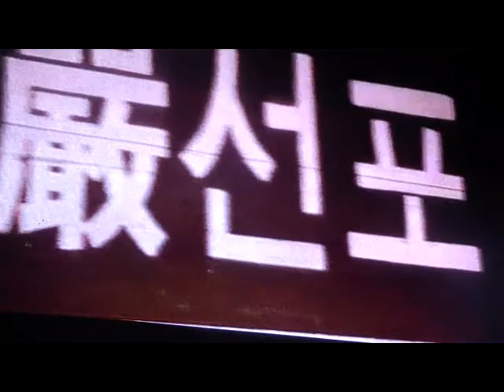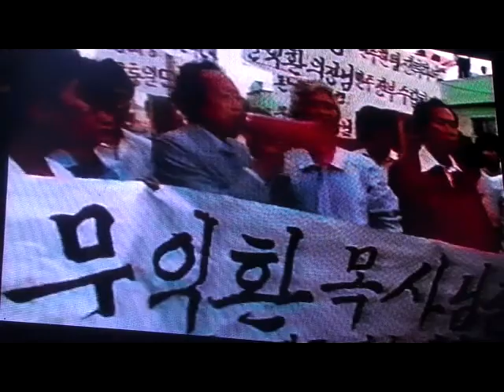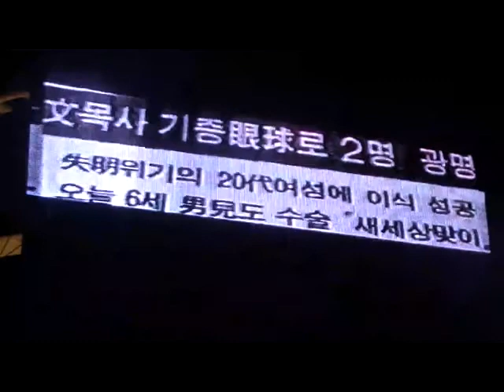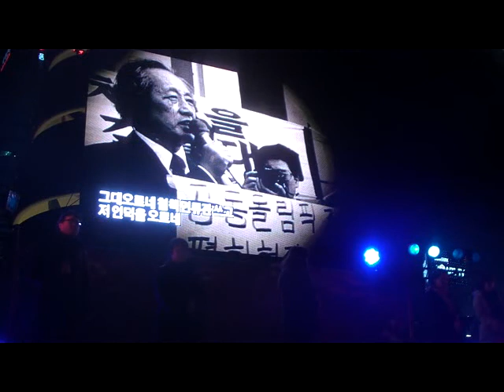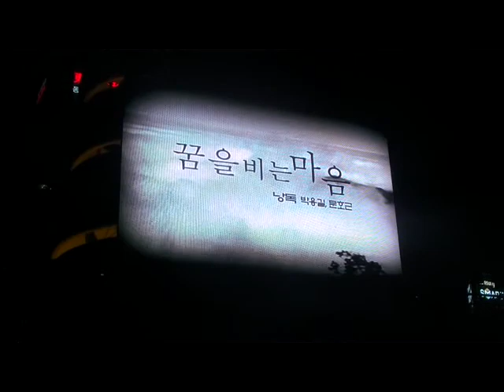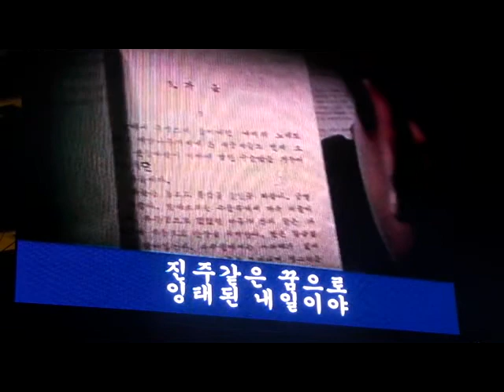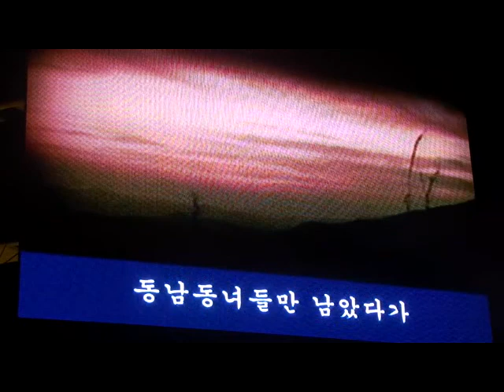[선거TV]문익환목사[추모음악회]20140120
선관위가 인정한 오류,혼표,수개표잘못은소스프로그램으로 운영하는 것이기에기표와는상관없이가기에생기는것!!
특히이번대선은 51.6대48%를맞추기위한미리조작데이타를준비하고 하루전선관위홈피에올리고,사전개표방송준비,공표전개표방송,선관위따로개표방송따­­­­로나가고 미리 초반부터 기를죽이면서 사람들을 맨붕에빠뜨렸다!!